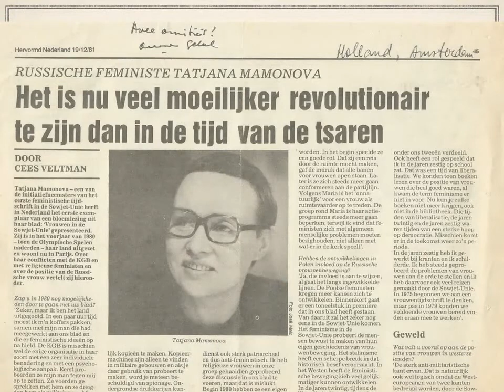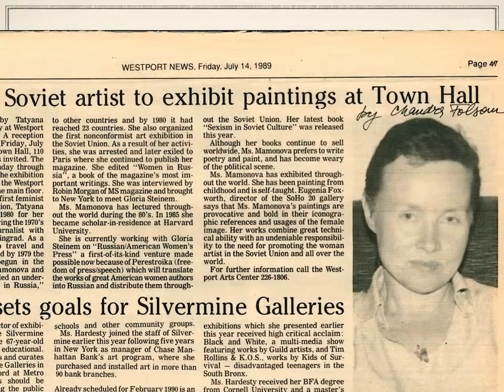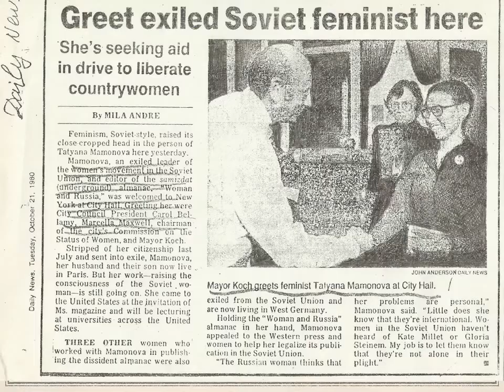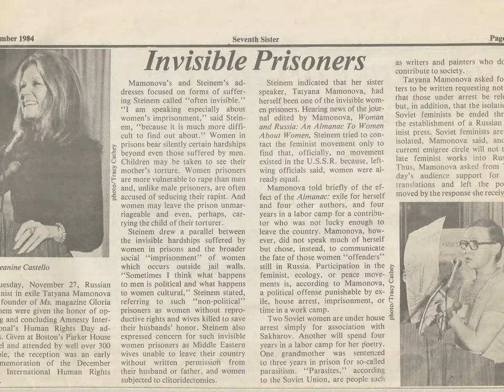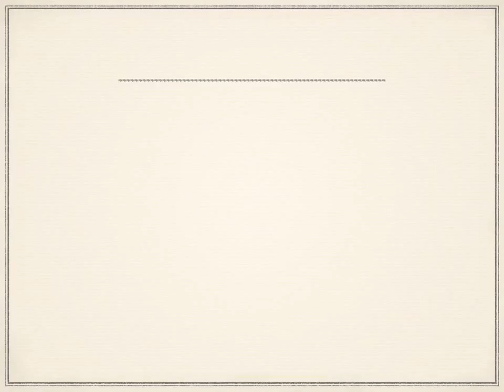The Tat Mamonova Channel (episode 2) Lecture Tour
Lecture tour featuring exiled feminist leader Tatyana Mamonova. With Chandra Niles Folsom. Music/vocals by Philip Mamonova. Selected art by Gennady Shikariov & Tatyana Mamonova. Golden puppies photo with Dr. Cristina Biaggi (center). Studio photographs of Tatyana by Chandra Niles Folsom.